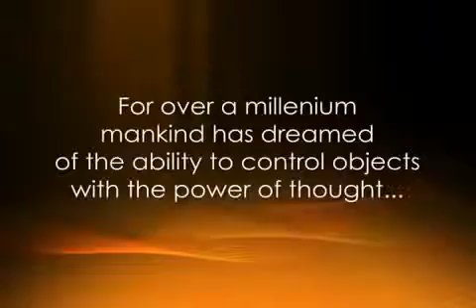Emotiv Mind Control